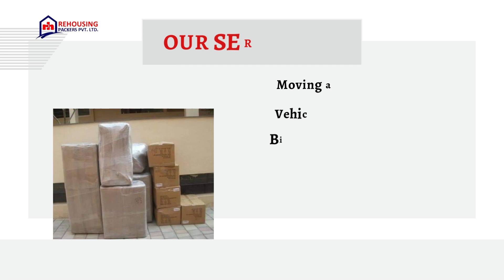Packers and Movers from Cuttack to Imphal | Rehousing packers and movers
We prioritize the security and timely delivery of your belongings. Our fleet of well-maintained vehicles is specifically designed to transport goods over long distances, ensuring their protection throughout the journey.

To provide you with peace of mind, we offer comprehensive insurance coverage for your valuable items. In the unlikely event of any unforeseen circumstances, our insurance policy ensures that you are appropriately compensated.